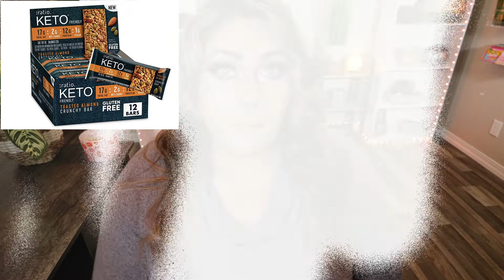THE *BEST* PROTEIN BARS FOR WEIGHT LOSS!! - EAT THESE TO LOSE WEIGHT!! - WEIGHT LOSS TIPS!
Let's chat about the BEST protein bars for weight loss!! Sometimes we need a quick, portable snack or meal full of protein!! All of the bars I shared today are linked below!!  Enjoy!

Ratio KETO Friendly Toasted Almond Bars

SAVE MY CODE AS IT’S REUSABLE FOREVER!!!

Code- jennswwjourney

Perfect Bar: Found in the refrigerator section of your local grocery store!

🥑🍎NUTRITION COACHING🍎🥑
As a Certified Nutrition Coach, I look forward to helping you reach your health and weight loss goals! I offer several different variations of nutrition coaching. I look forward to working with you!

⚖️LOSE IT APP (The app I use to track calories and macros: ⚖️

130 calorie healthy snack packs | 4 Smart Points | 8-9g protein | low sugar | gluten free | non-GMO | kosher

Code- jennswwjourney